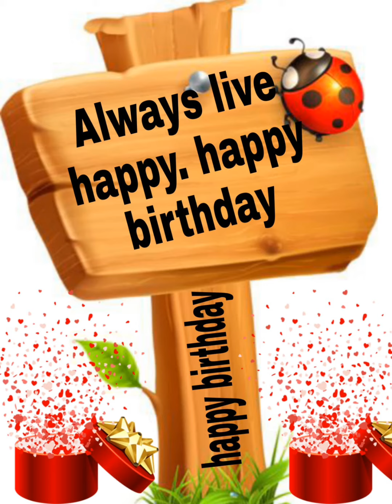Ommata happy birthday song /Ommata happy birthday /Ommata birthday whatsapp status